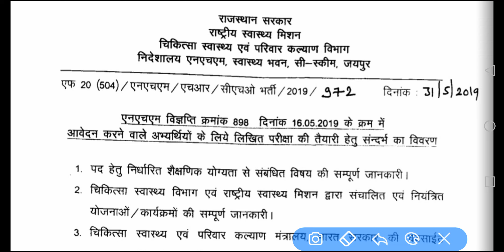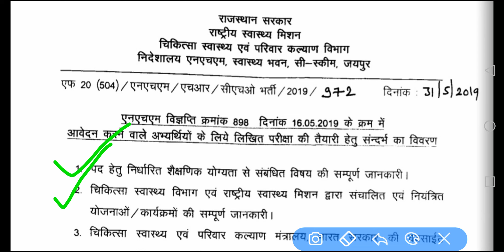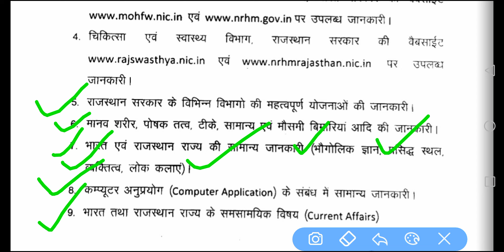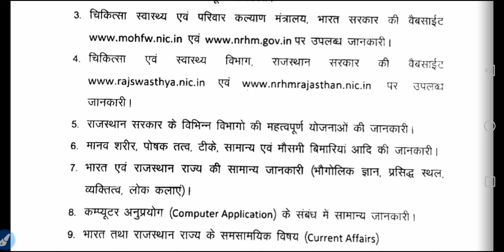Rajasthan CHO Vacancy का Syllabus आ गया || Syllabus में बहुत बड़ा बदलाव हुआ है? जल्द जाने